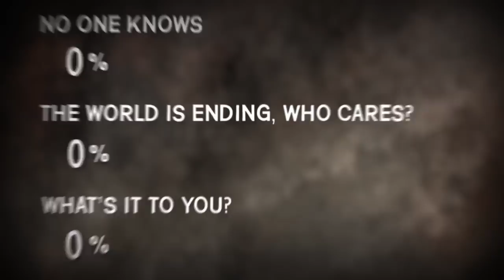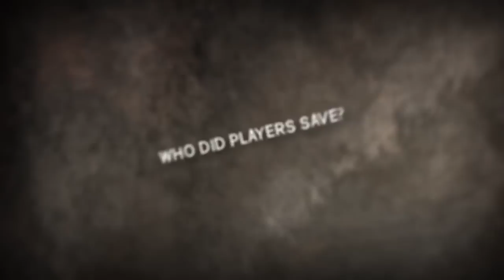This Walking Dead Video Shows You the Choices Players Made In Episode One...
Hey. Hey. Hey, spoilers. There are spoilers here. Lots of spoilers. Oodles.